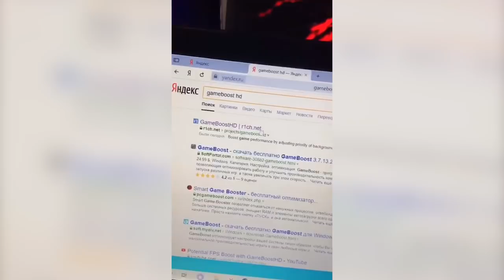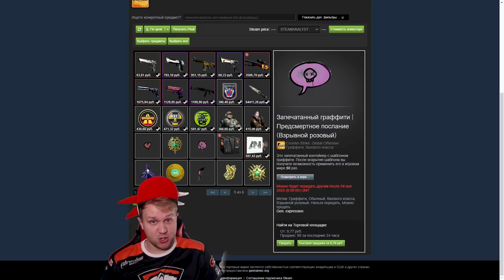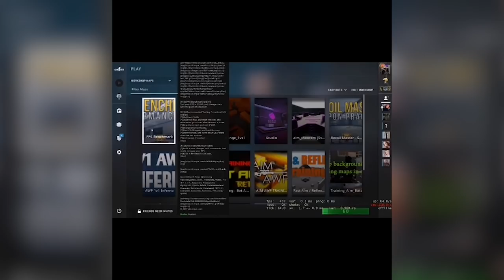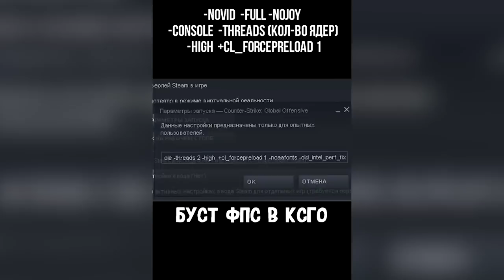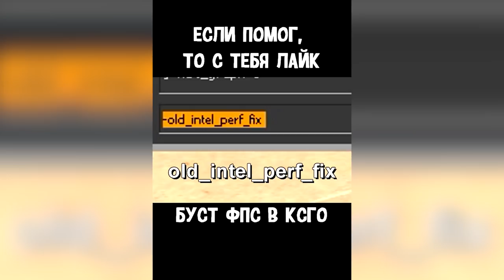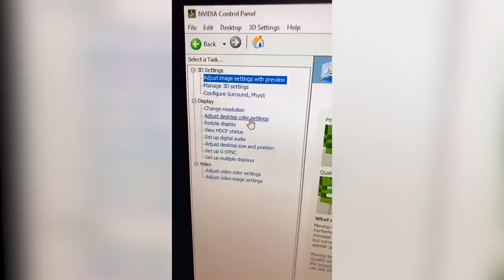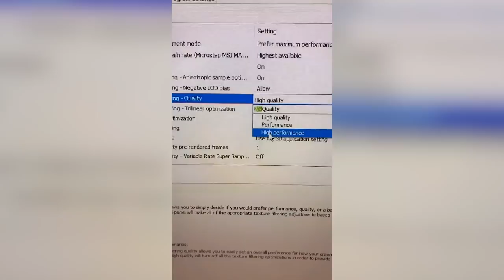Как Повысить ФПС в CS:GO, Как Поднять FPS в кс го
0:00 - Что в ролике
0:10 - Приветствие
0:38 - Как я нашел способы по фпс
1:08 - Первый гайд
1:51 - Обсуждение гайда
2:12 - Второй гайд
2:30 - Обсуждение гайда
2:40 - Откуда инвентарь
3:35 - Третий гайд
4:03 - Обсуждение гайда
4:43 - Четвертый гайд
5:11 - Обсуждение гайда
5:19 - Как поменять фон в ксго
5:45 - Обсуждение гайда
6:11 - Пятый гайд
6:33 - Обсуждение гайда
7:03 - Подпишись
7:22 - Шестой гайд
7:35 - Обсуждение гайда
8:17 - Седьмой гайд
9:17 - Обсуждение гайда
9:50 - Посмотри еще видео